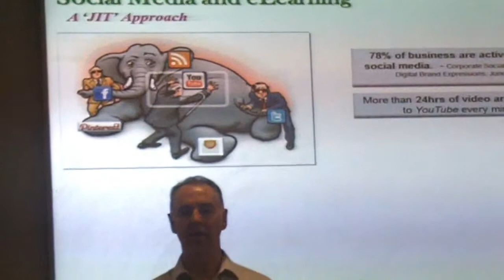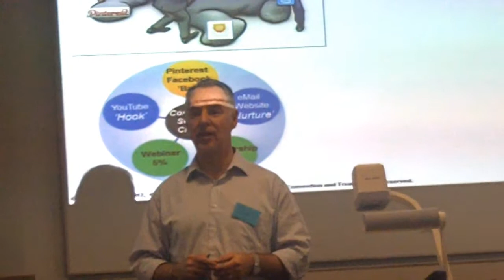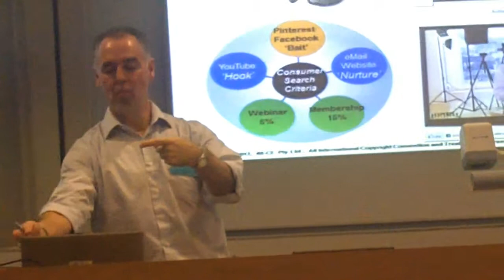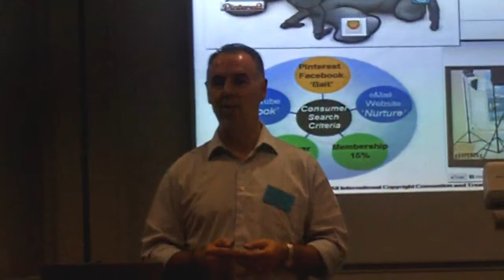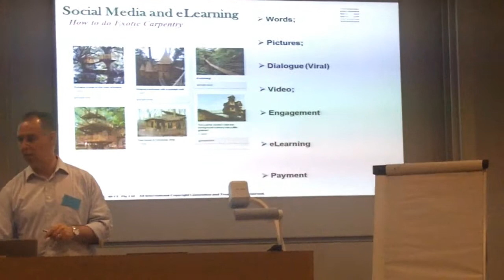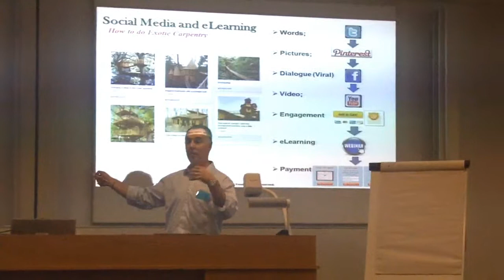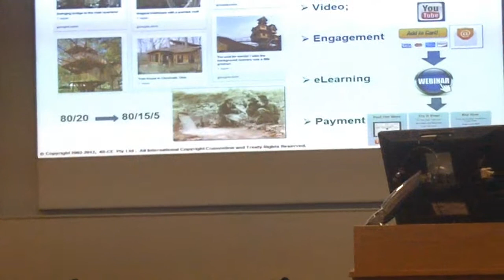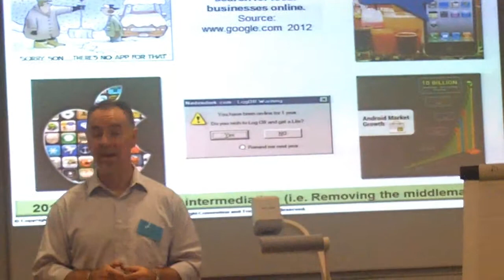Social Media and eLearning Part Three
Enda Eames at the event marking 30 years of the MA in Management Learning and Leadership at Lancaster University